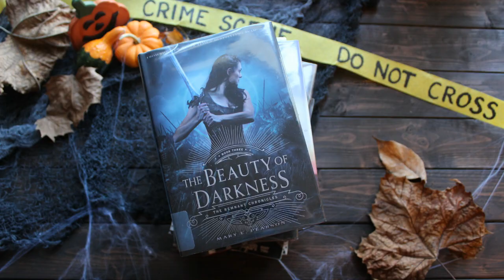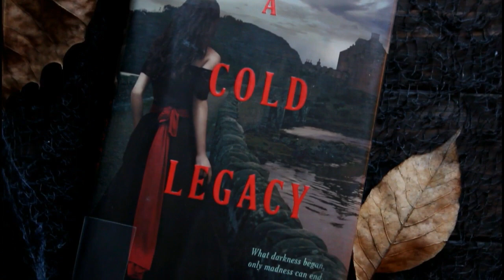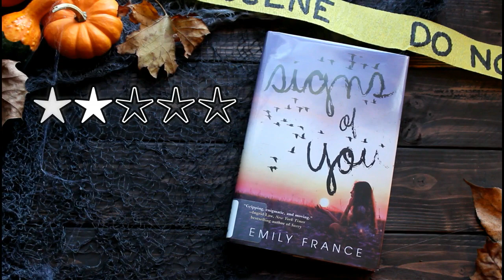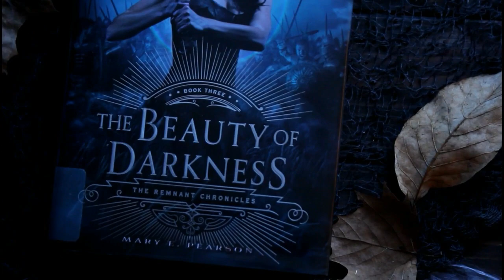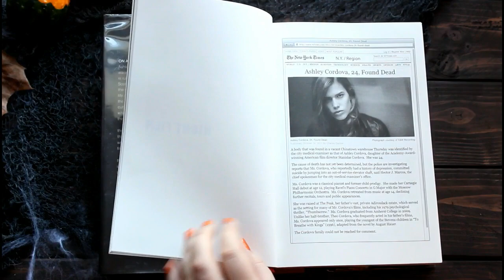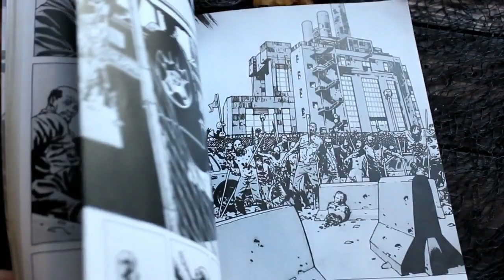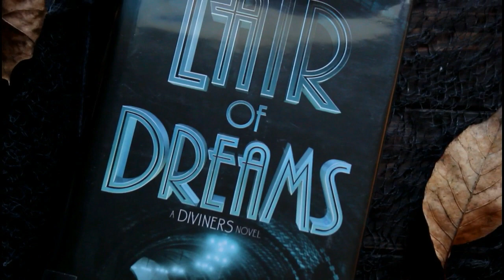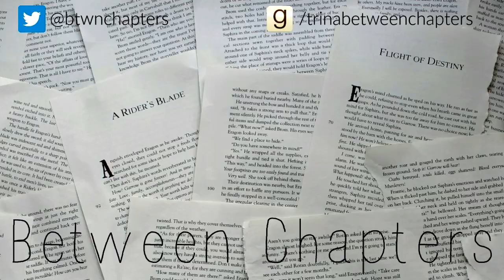October Reading Wrap Up | 2016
Reviews of the 10 books I read this month.

↓ INFO, LINKS & TIMESTAMPS BELOW ↓

0:21 Announcement
1:07 TBR Check-In
1:44 Reviews start here
BOOKS MENTIONED
1:56 A Cold Legacy (The Madman's Daughter #3) by Megan Shepherd

3:59 Signs of You by Emily France

5:42 The Beauty of Darkness (The Remnant Chronicles #3) by Mary E. Pearson

6:32 Fourth Comings (Jessica Darling #4)

7:36 Night Film by Marisha Pessl

9:02 The Walking Dead (volumes 18-21) by Robert Kirkman

10:44 Lair of Dreams (The Diviners #2) by Libba Bray

If I've made you interested in one of the books mentioned, please consider shopping with my Book Depository afiiliate